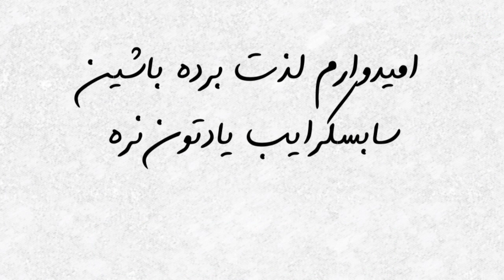عجیب ترین بیف های رپ فارس😨 شهاب مظفری و یاس😂